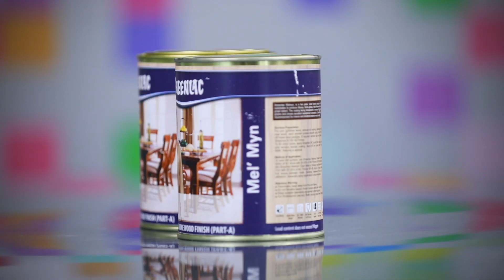Sheenlac Melmyn - Tamil (தமிழ்)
Sheenlac Mel’myn Plus acid-catalyzed melamine finish is a solvent-based 2 pack, high solids, alkyd/urea formaldehyde acid-catalyzed wood polish.